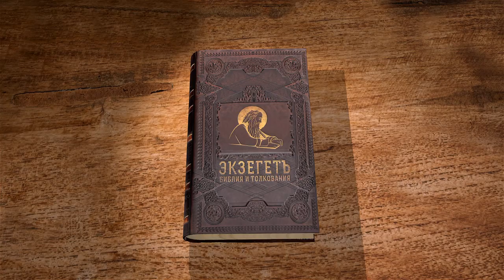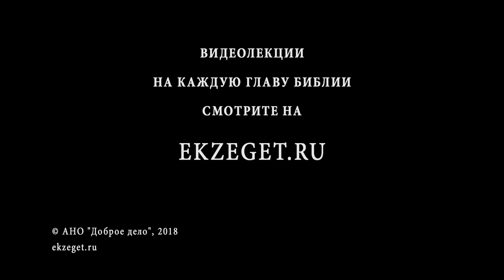4-я книга Царств. Глава 7. Протоиерей Олег Стеняев. Ветхий Завет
Предсказание помощи Самарии пророком. Народ не верит, но получает подтверждение. Читает и комментирует прот. Олег Стеняев.